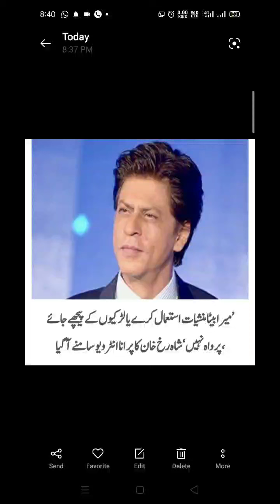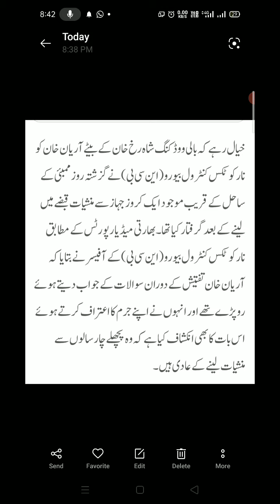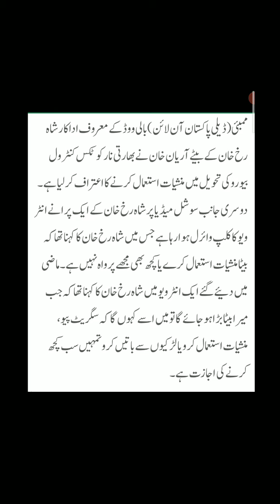Is Shah Rukh Khan equally responsible for his son? | Old interview hs become headache.